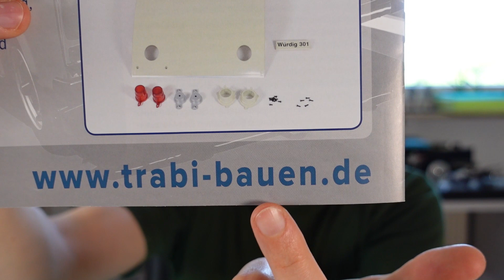Trabant 601 deluxe Ausgabe 116 bis 119